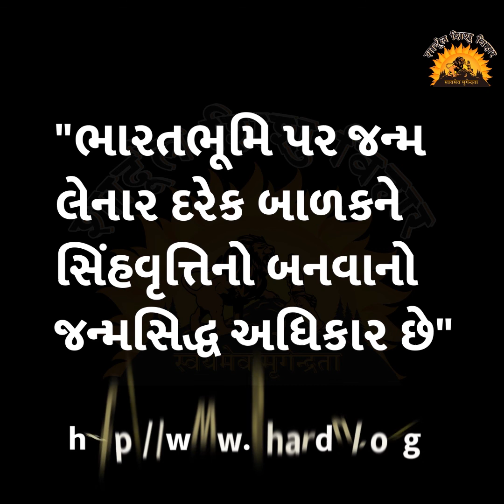વાર્તા રે વાર્તા - 227 : એક હતા ચાડીયા ભાઈ